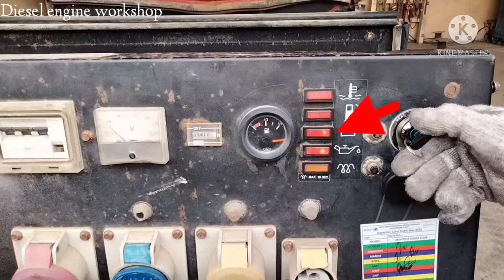alternator dissemble & assemble mosa welding machine 220-380 alternator Kaise Repair hoga part-1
Guys Aaj ki es video mein Mai aapko dikhaya hu alternator Kaise dissemble & assemble hota hai umeed karta hoon apko ye video bahut pasand aayigi agar aap mere channel pr naye ho to SUBSCRIBE jaroor kare or sath mein 🔔 icon bhi daba de qki Mai mechanical se related videos banate rahta hoon thank you very much